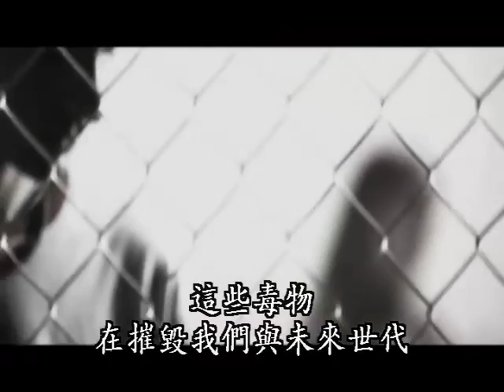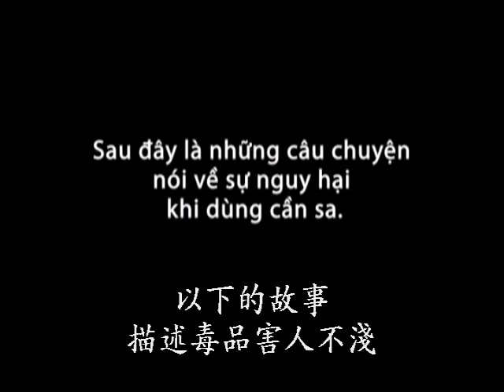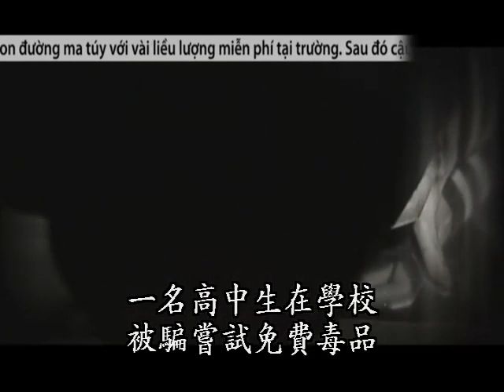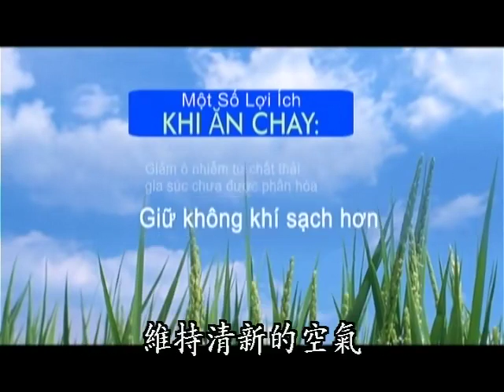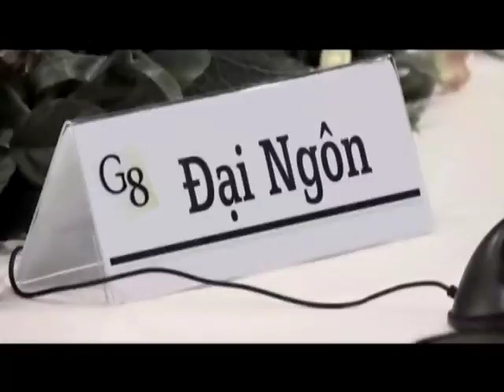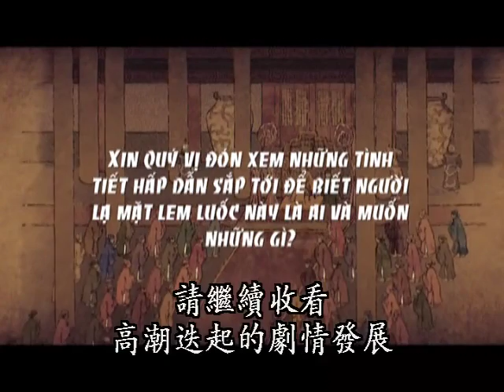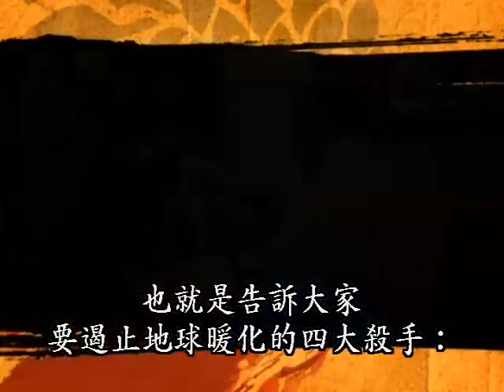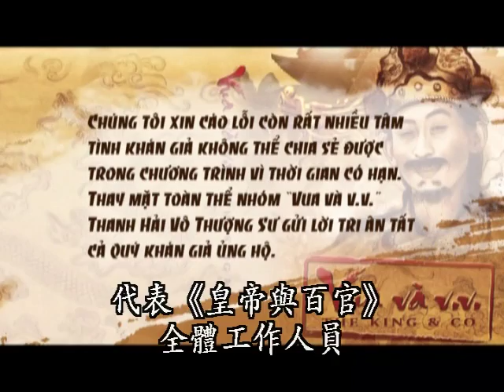皇帝与百官(六集之一）